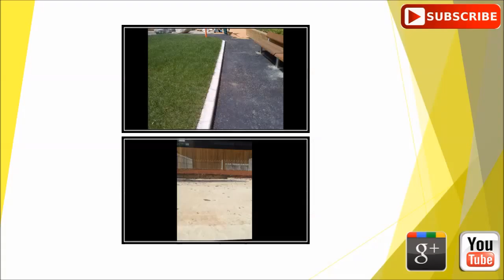Sustainable Urban Drainage Systems Paving Installation Henley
is shown in this video. From the video you will see the installation process of SuDS paving in Henley. Resin bound stone comes in a wide array of natural aggregates. The permeable floor style is formed by combining the particular stone using a specialist resin and applying it to produce a smooth and attractive finish. The specification of resin bound paving needs little servicing work and is also resistant to cracks. It's good for the resin bound stone to possess a macadam sub base, as this is Sustainable urban Drainage Systems (SUDS) compliant enabling the water to pass through without difficulty, because the surfacing is permeable. This gravel can be used for a lot of areas, like driveways and swimming pool area surroundings. The smooth textured surface is great for wheelchairs and trolleys as they can roll on the surface very easily plus the permeable properties also protect against puddling. Consistent upkeep is required to keep your surface in top condition and appearing brand new. Through frequent servicing you can increase the lifetime expectancy of the outdoor area stone paving and make sure it’s stable to use. In the event you wait for the surfacing to become slippery prior to beginning the upkeep plan the floor could become hazardous, so we strongly suggest getting started with frequent maintenance on your floor at the earliest opportunity. It's well-advised that you thoroughly clean the surface routinely to ensure leaves, moss and debris do not stay upon your surfacing for a long time. This will help the surfacing to keep its porosity and be sure water drains away as efficiently as possible. To eliminate any weeds on your gravel surfacing, a weed killer can be applied however it’s vital you never use anything oil based because this can harm the surfaces.

By applying a soft jet clean you can easily stop moss and contamination expanding on the flooring. You ought not to use hot water if sanitizing your own resin bound exterior, luke-warm water along with a household cleansing soap would be adequate to thoroughly clean your resin bound surface. If you want to take away snow and ice out from your surfacing, we highly recommend you have a rubber scraper or soft bristled brush to make sure you won't impair the Sustainable urban Drainage Systems paving. The style and design is often installed in any sort of appearance and size with the resin bound gravel being combined with the aggregate and polyurethane binder on location. The surface is fitted on a dependable porous foundation and will stay tough all through its life-time. You can find information about SUDS paving designs on this

We would like to find out feedback from you, plus for those who have any queries and even enquiries about the YouTube video please make sure you write in the comments area below. Any feedback is going to be responded to as soon as possible.